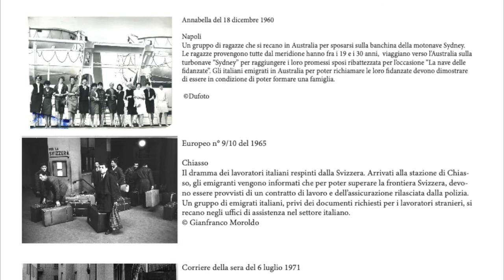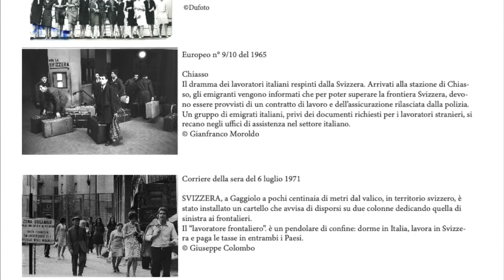Per Orientarsi con le stelle Alessia Locatelli ha intervistato Renata Ferri.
Una delle più importanti photo editor italiane